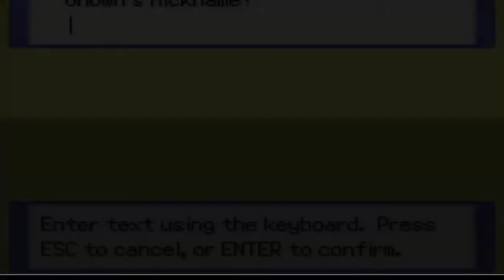Let's Play Pokemon Zeta p8: It's a joke about Hell